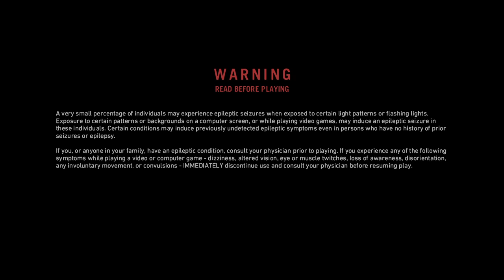Far Cry Primal - Lets Play - episode 01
Far Cry Primal play and join us LOGAN gaming channel